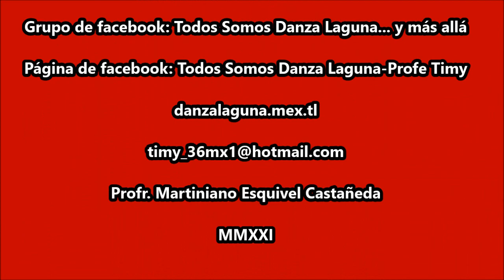Son: "Pedro y Pablo" Danza de Pluma de "Pellín", "San Isidro Labrador".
Fiestas de San Isidro Labrador. 15 de mayo 2021.  San Antonio de Los Bravos, Torreón, Coah.